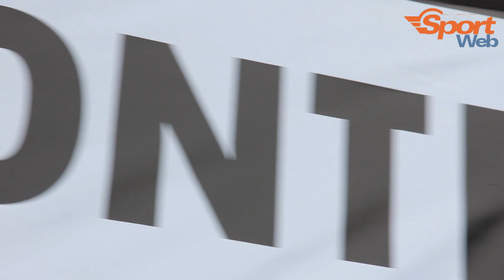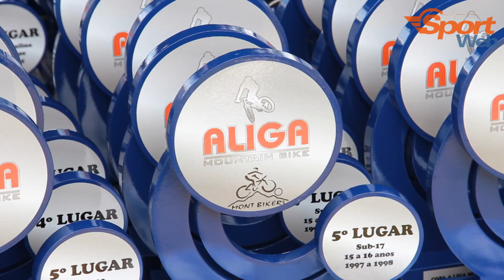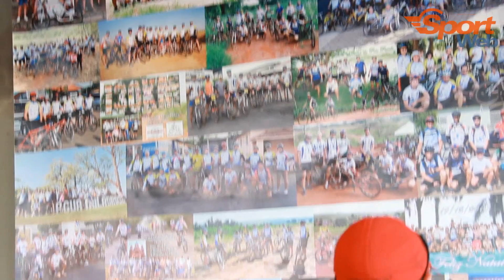ALIGA MTB CUP - Etapa de Monte Azul Paulista - 17/2/2013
Prova marcada por uma chegada emocionante!! Não perca o que aconteceu de melhor na primeira etapa da ALIGA...